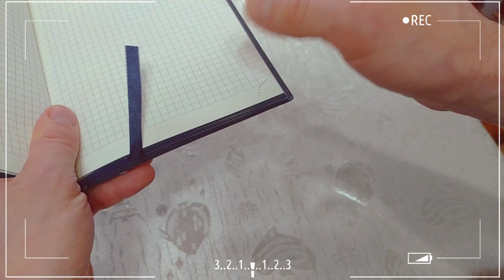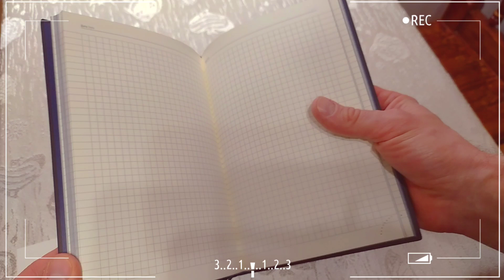Berlingo блокнот, записная книжка, ежедневник